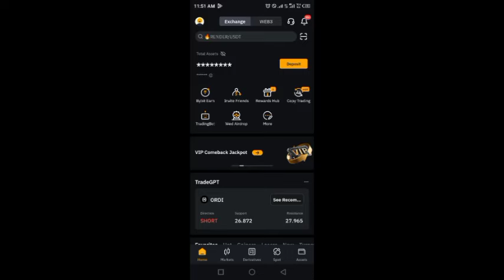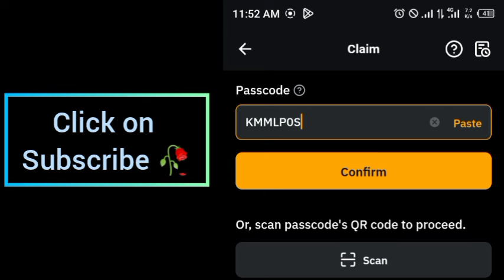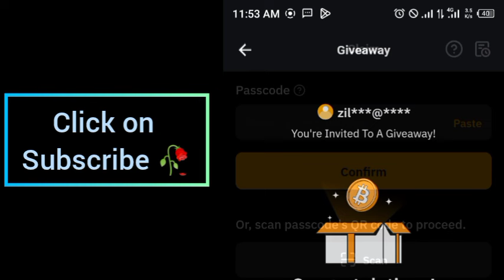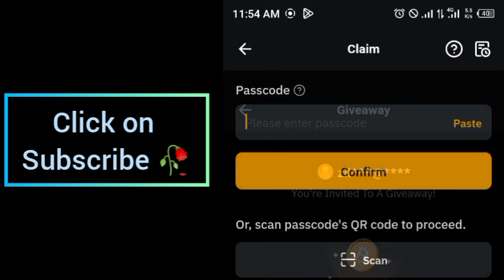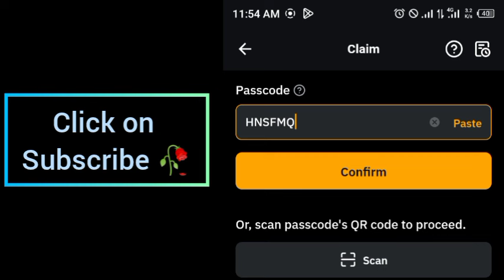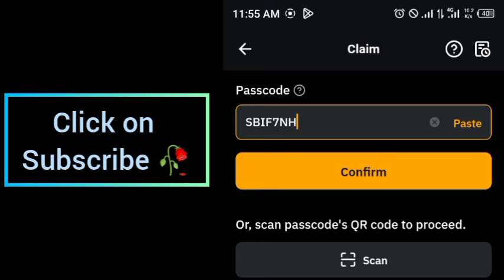Bybit Cryptocurrency Codes today 29 August 2024